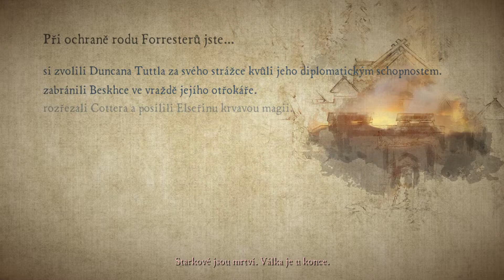Hra o tróny 6. ep. NO COMMENTARY cz part 4 Koniec